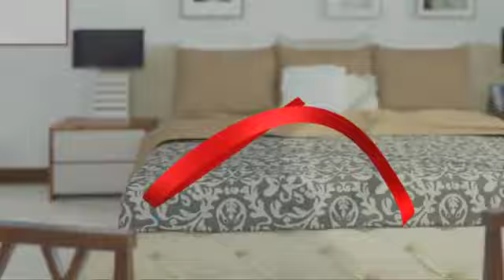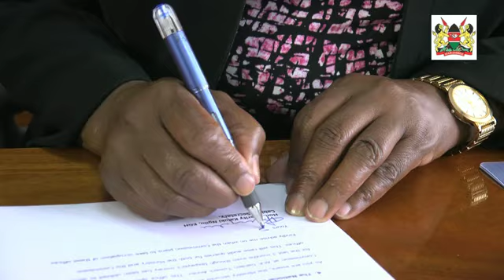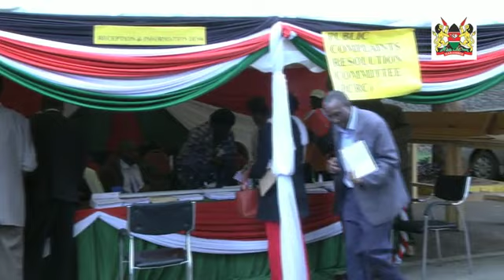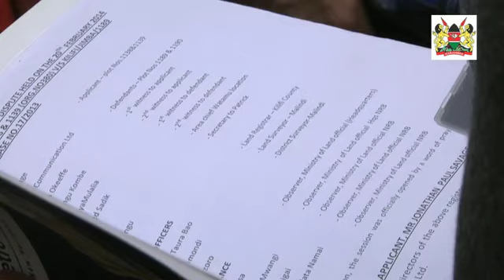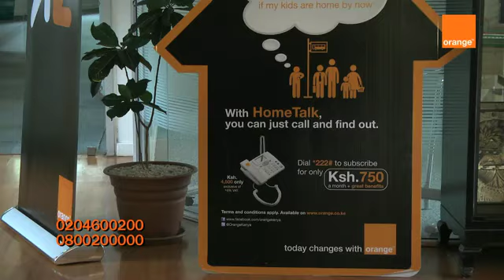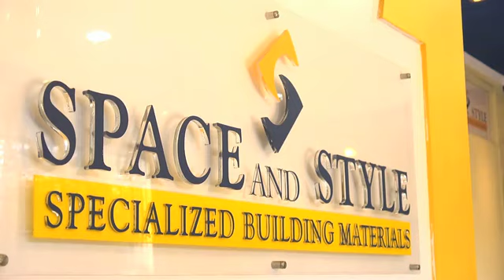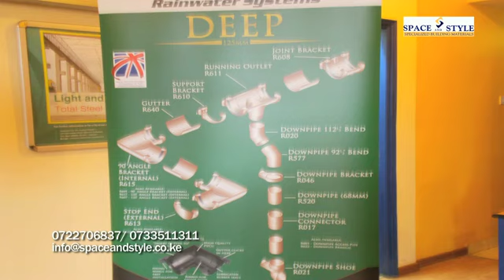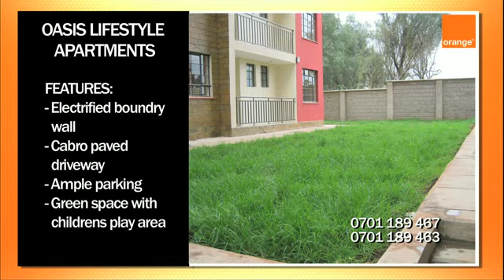Property Show 2014 - Episode 59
Cabinet Secretary Charity Ngilu  talks about the changes and the open door policy at the Ministry of Land, Housing and Urban Housing.